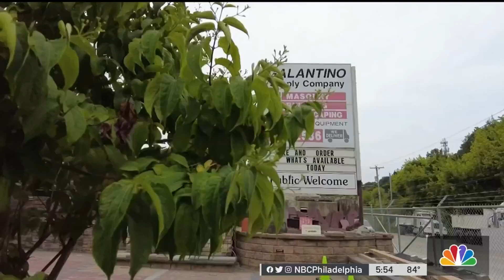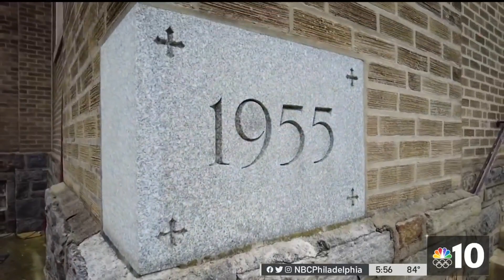Operation ‘Save Jesus' Rescues Jesus Statue From the Scrapyard | NBC10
A group of Catholics are banding together to save the statues of Jesus and other religious figures from being destroyed along with their former parish in Delaware County. NBC10’s Tim Furlong has the details.